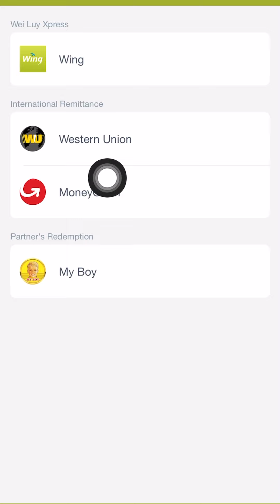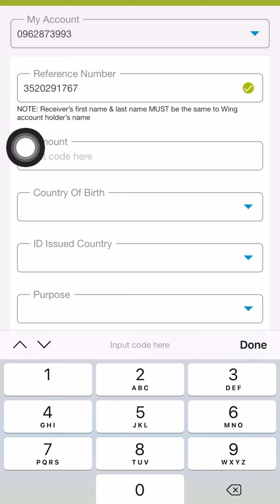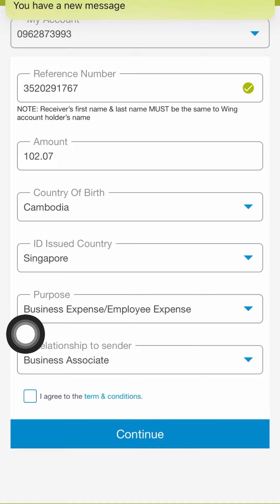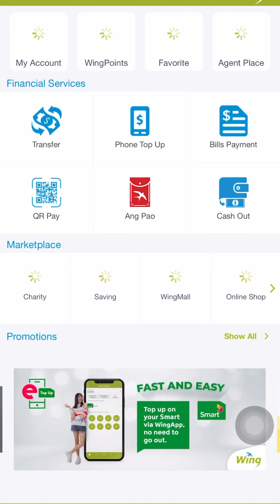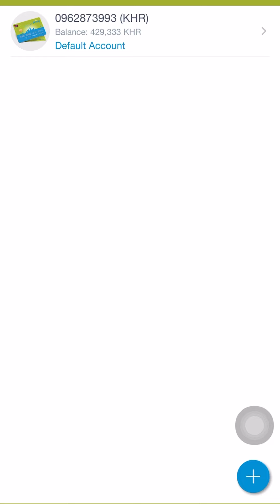ដកលុយលឿនពី YouTube ដោយខ្លួនឯងតាមកម្មវិធីវីង - AdSense to Western Union to Wing Money App Khmer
ថ្ងៃនេះខ្ញុំបង្ហាយបងប្អូនពីរបៀបដកលុយពី YouTube ដោយខ្លួនឯងតាមកម្មវិធីវីង (Wing Money App) - YouTube វេលុយដែលយើងរកបានទៅ AdSense នៅថ្ងៃទី ១២ រៀងរាល់ខែនីមួយៗ។ បើយើងរកបានចាប់ពី ១០០ដុល្លាឡើងទៅ នៅថ្ងៃទី២២ រៀងរាល់ខែនីមួយៗ AdSense នឹងវេលុយទៅ Western Union ឬ ធានាគារ។ តែ Account AdSense របស់មិនបានភ្ជាប់ជាមួយធានាគារ ចឹង AdSense វេលុយអោយខ្ញុំតាម Western Union ចឹងយើងត្រូវទៅដកនៅធនាគារអេស៊ីលីដា  Wing និង ភ្នាក់ងារ Western Union។  តែដោយសារបញ្ហាកូវីដ ខ្ញុំនៅផ្ទះមិនហ៊ានទៅណា ចឹងខ្ញុំលុយតាម Wing Money App ម្ដង។

YouTube to AdSense to Bank
YouTube to AdSense to Western Union
Western Union to Wing Money App